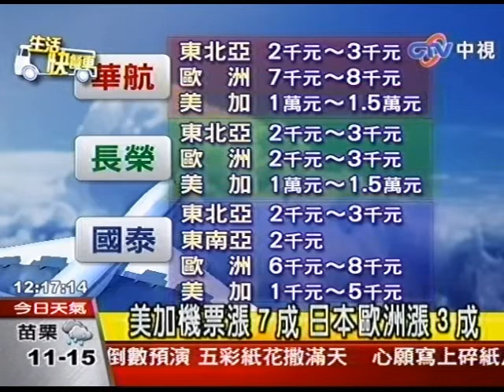景氣復甦 航空業元旦起調漲票價